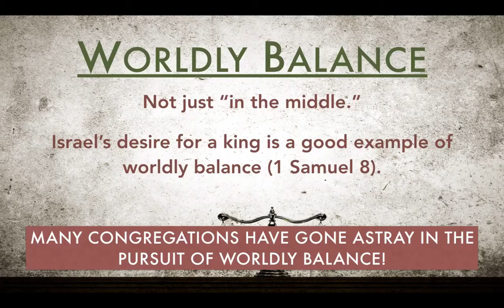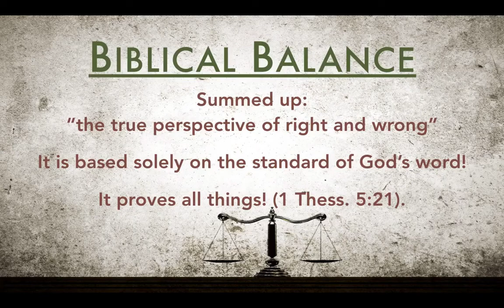The Place of Balance in the Christian Life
Balance in an important biblical principle. The place of balance in the Christian life is the most importance balance. If our health gets out of balance, we have physical problems. If our priorities get out of balance, we have problems with money, time, family, etc. As important as all these areas of balance are, balance in the Christian life is more important.